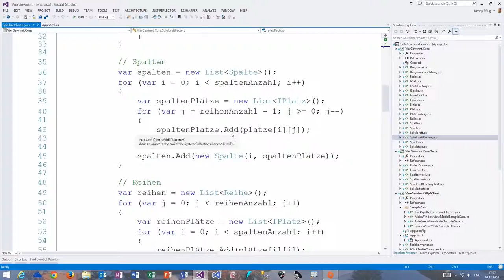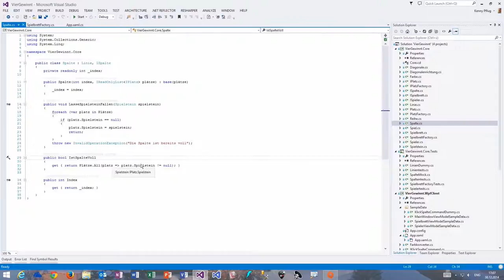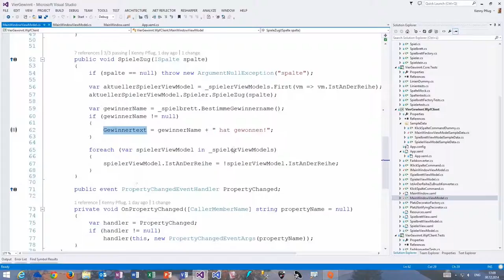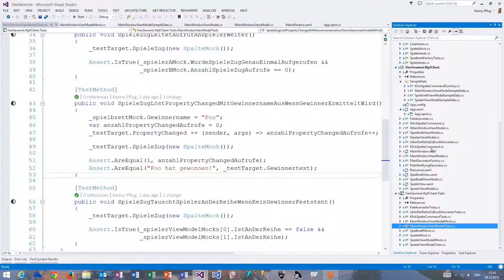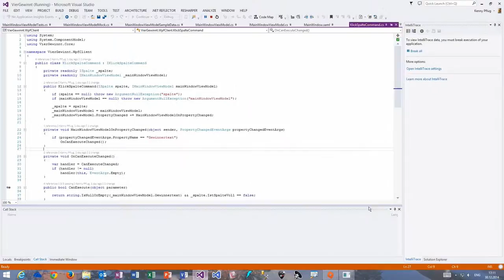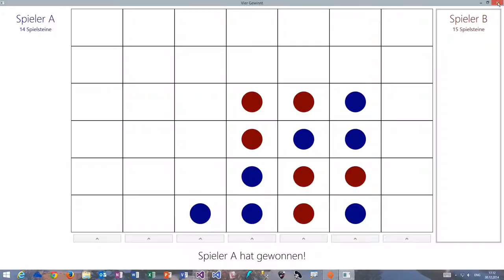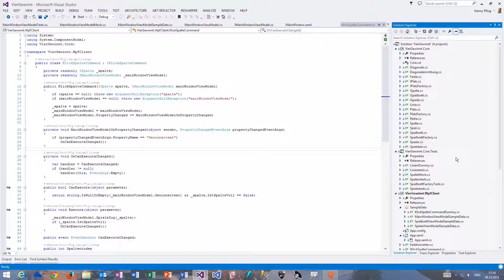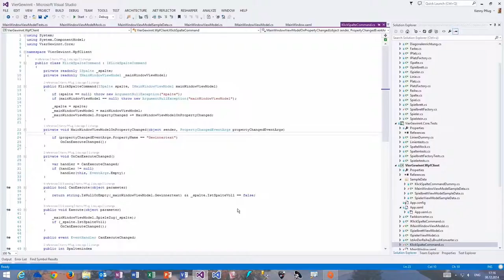Vier Gewinnt (14) - Platzreihenfolge Spalte, Gewinnertext und Zusammenfassung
In diesem Video schließen wir den Vier Gewinnt Client ab.